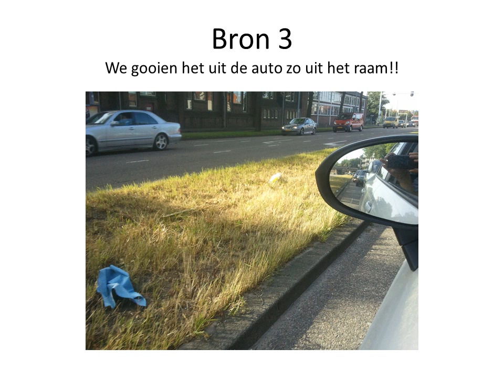Bronnen van Zwerfafval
Nog meer bronnen van zwerfafval én ik ben zeker niet compleet. help mee het op te ruimen op 21 september 2012 en de bronnen te verminderen. Bedankt alvast.